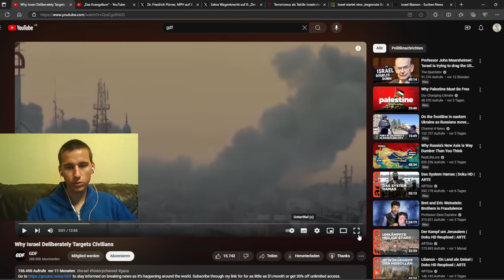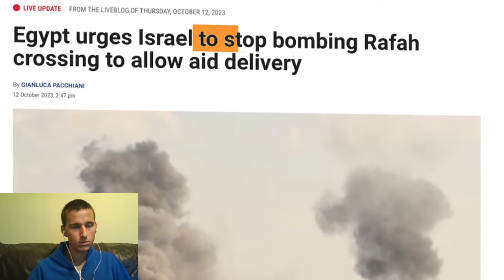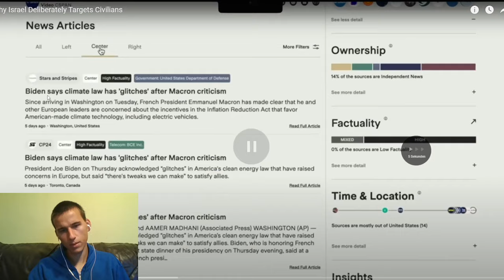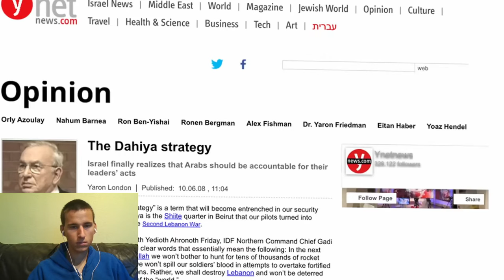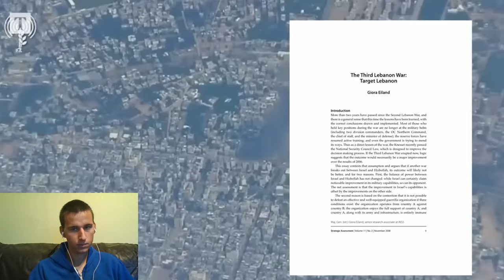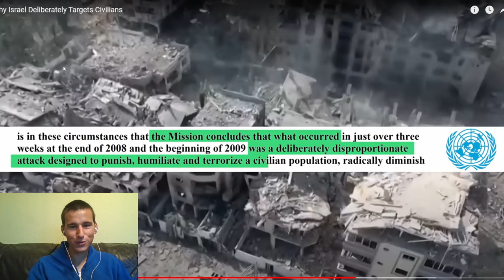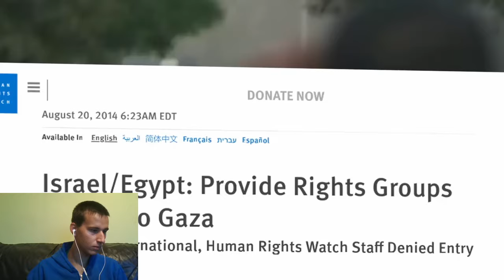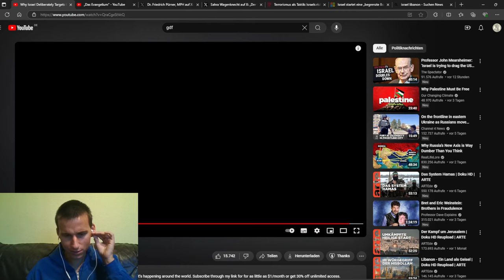Die Dahieh-Doktrin - Warum Israel absichtlich Zivilisten angreift